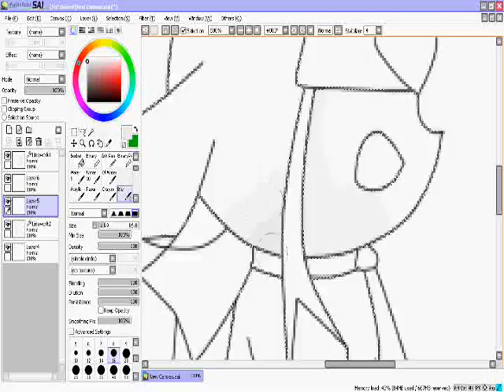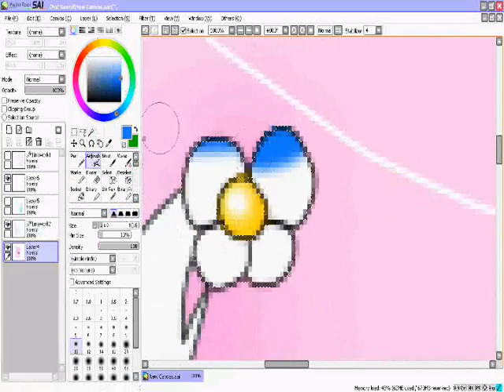Redo speed paint me an Vanessa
As I said in the title, this is a redo of the speed paint of me and Vanessa-chan because I screwed the vid up so I need to fix it, hope u like the speed paint anyway, Vanessa-chan ^^